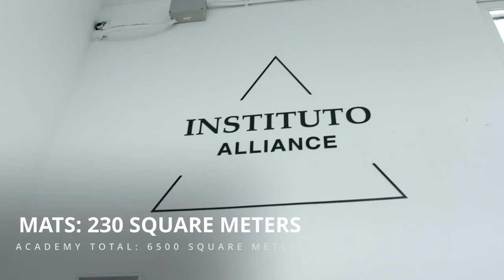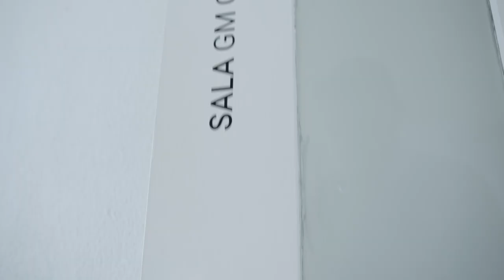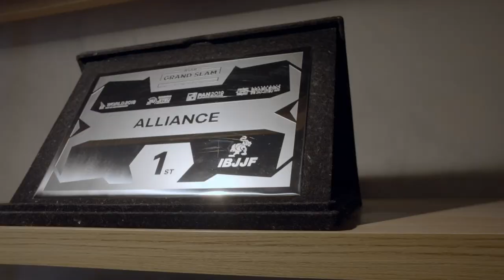Take A Tour Of Alliance São Paulo with World Champion Michael Langhi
Gym Tours: Multi time World Champion Michael Langhi takes us on a tour of his academy, Alliance São Paulo. Langhi's academy is focused on competition and developing future World Champions. Take a look at this stunning home of the 13X Team World Champions Alliance!